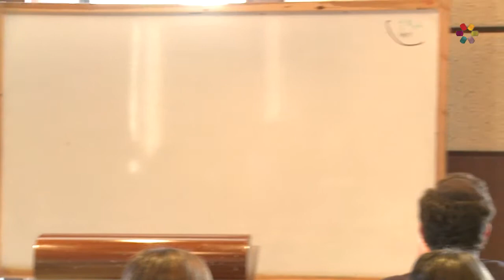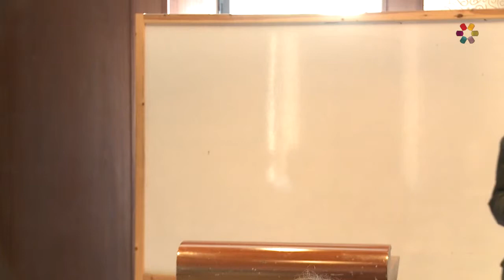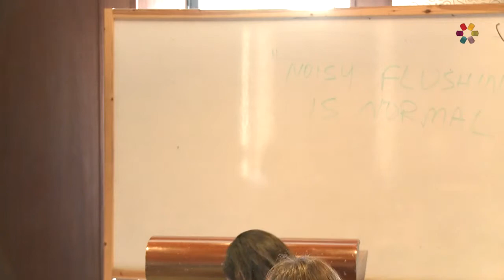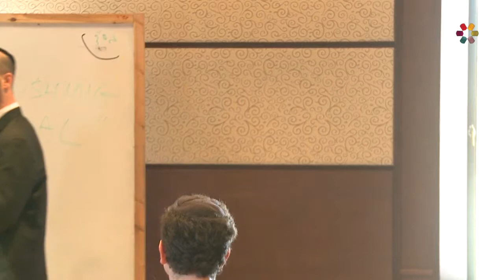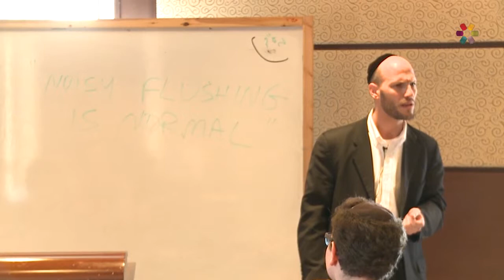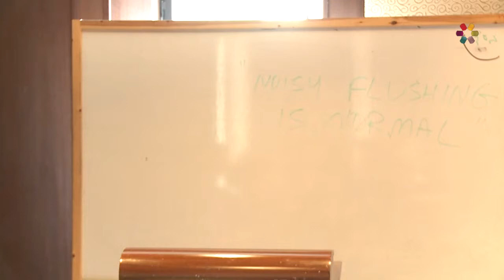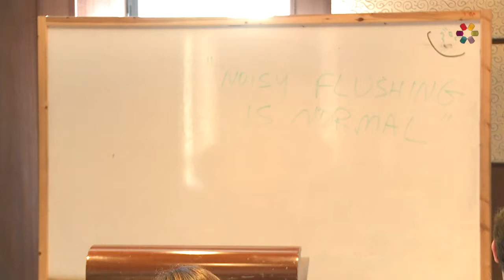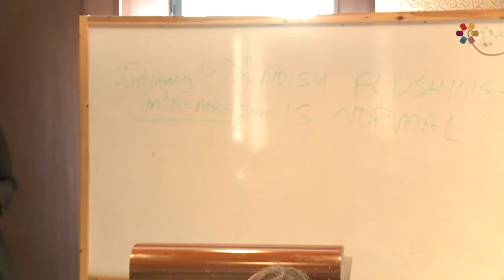Rabbi Avraham Willig - The Biggest Principle in Judaism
What does G-d want from us? What is the most important principle in the Torah? In a remarkable lecture, Rabbi Willig discusses the most fundamental principle in Judaism.